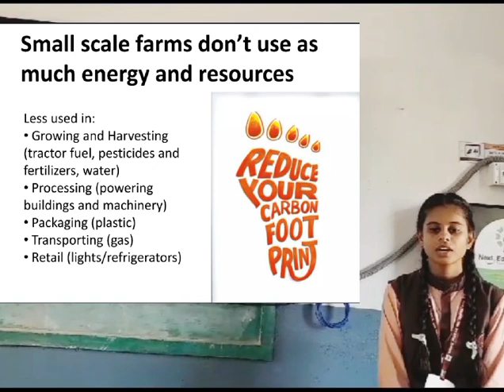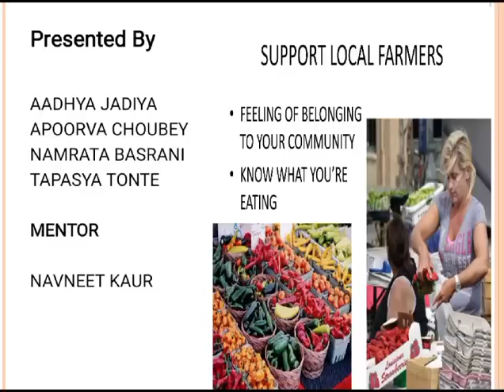V649 - Farm to table tech